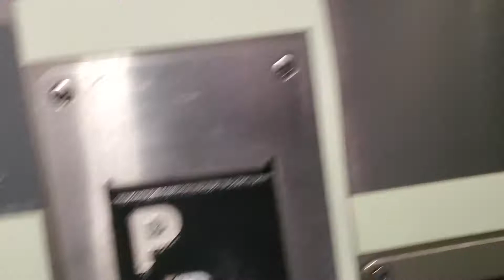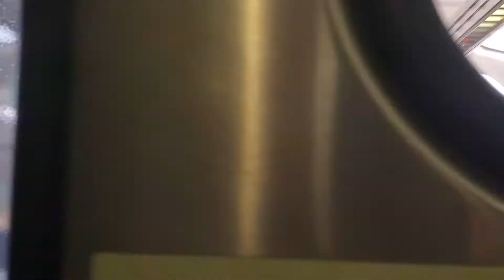Amtrak's Coast Starlight Ariving in Santa Barbara Amtrak Station!